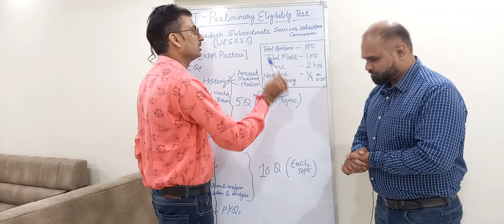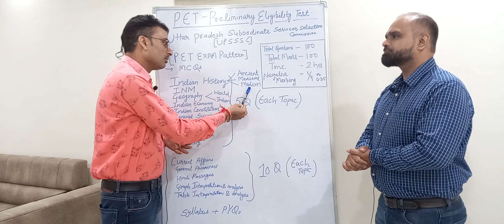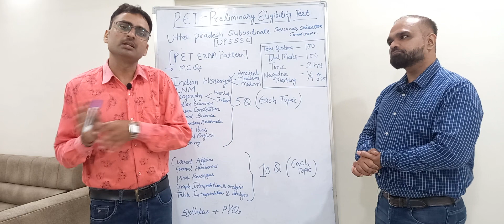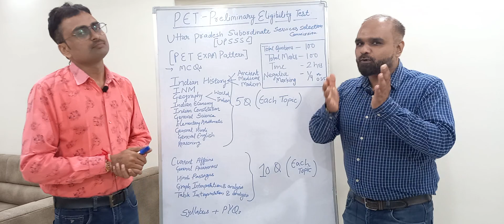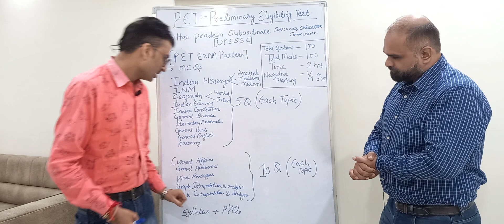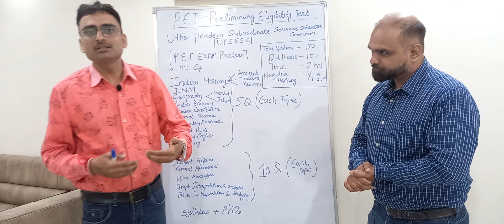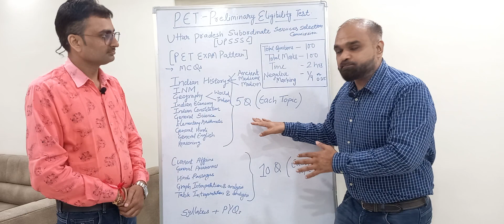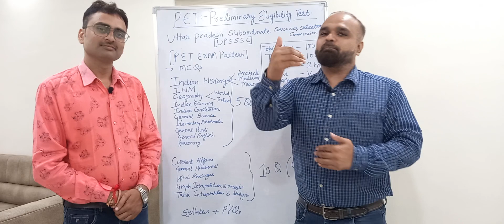PET EXAM PATTERN#UPSSSC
PET (Preliminary Eligibility Test) is conducted by UPSSSC (Uttar Pradesh Subordinate Service Selection Commission) to recruit Group C and other posts. The video will guide you about the Exam Pattern of PET (how the subjects are divided into parts), Syllabus, PYQs, etc. The inspirational story will help you in more focused & stable way for preparation of the Exam. Listen to the talk between Dr. Aditya and Er. Varun for the step by step guidance of PET.